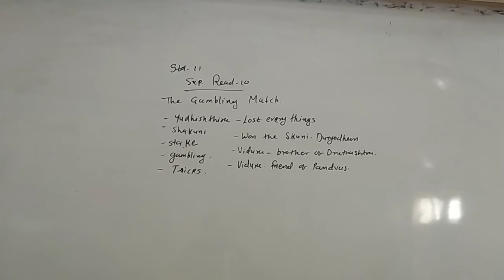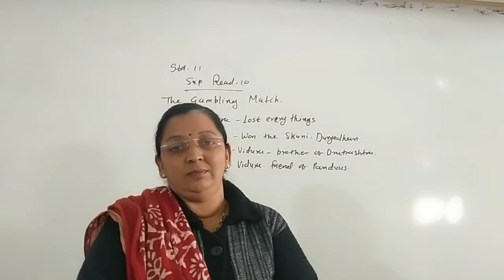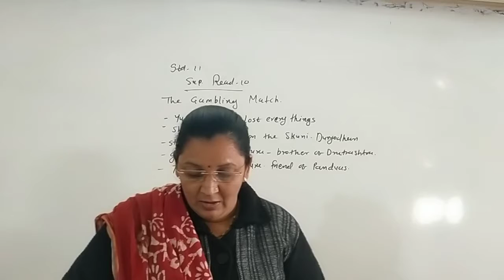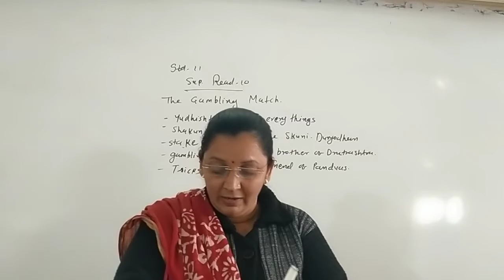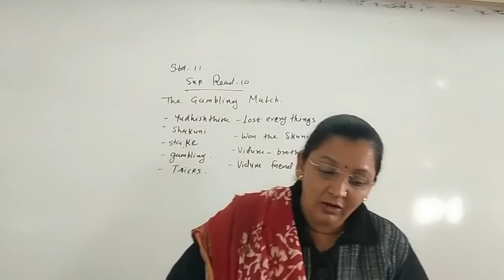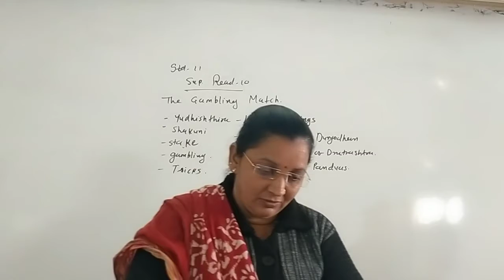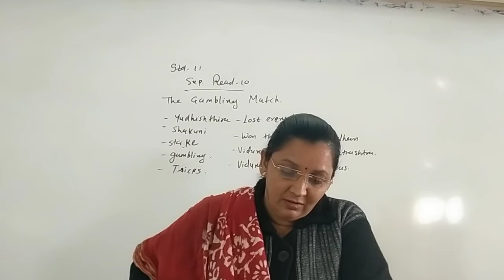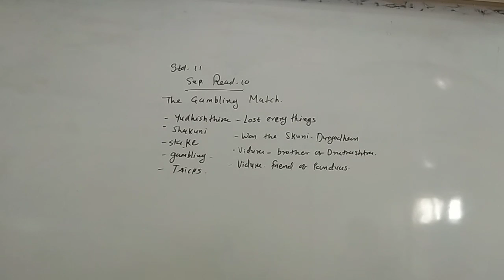Std -11 Supplem. Read -10 /part -2